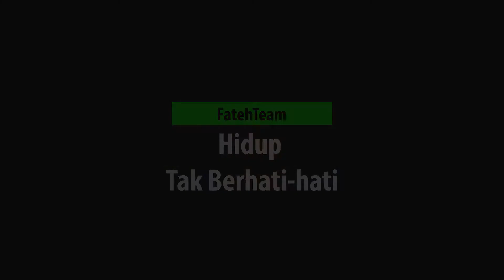Ustaz Ahmad Dusuki - Tanda Tak Berhati Hati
FatehteamKuliahPendek 6 : [ Hidup Tak Berhati-Hati]
Oleh Ustaz Ahmad Dusuki Abd Rani
(Tanda Tak Berhati-Hati)
-Kenapa Rasa Nak Mati
-Kenapa Rasa Tidak Disayangi
-Kita Rasa Dipinggirkan
Pernah Rasa Tak Rasa Perasaan itu

👉Klik Link untuk dapatkan Pendrive Persiapan Kematian sebagai usaha untuk bekalan ke sana (akhirat)